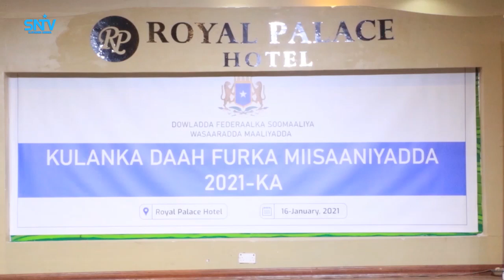Miisaaniyadda dowladda ee sanadka 2021 oo maanta la daah furay.